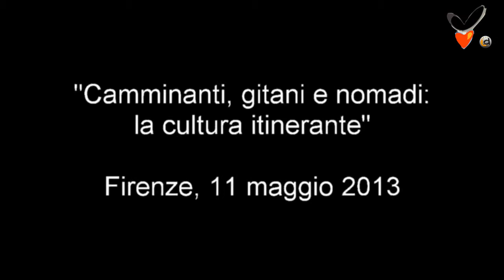11.5.2013 S.Giacomini - 2° Classificato Sez. Narrativa (italiano) 1° Concorso Letterario Intern.TPLM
CAMMINO D'ATTORE
Silvia Giacomini

Premiazione 1° Concorso Letterario Internazionale Bilingue di Poesia, Narrativa e Saggistica TraccePerLaMeta

CONDIZIONI D'USO.
Il materiale di questo video può essere visionato in linea o scaricato, ma è proprietà dell'Associazione Culturale TraccePerLaMeta e del rispettivo autore e non può essere utilizzato da altri per scopi commerciali, pubblicato su riviste o inserito in cd-rom senza la previa autorizzazione dell'Associazione Culturale TraccePerLaMeta e dell'autore.

L'Associazione Culturale TraccePerLaMeta
dell'Assemblea Legislativa delle Marche,
del Comune di Recanati e
del Centro Nazionale di Studi Leopardiani di Recanati

ORGANIZZA il

2° Concorso Letterario Nazionale di Poesia e Narrativa
"TraccePerLaMeta" - Edizione 2013

Mirava il ciel sereno,
Le vie dorate e gli orti,
E quinci il mar da lungi, e quindi il monte.
(G. Leopardi, "A Silvia")

SCADENZA 30 OTTOBRE 2013

Bando e scheda di partecipazione.